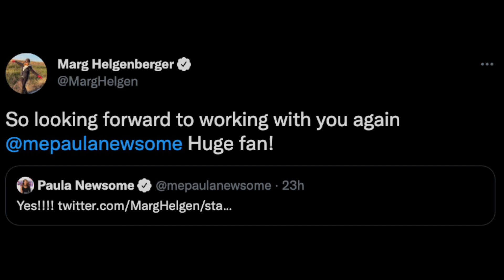Marg Helgenberger Reacts To 'CSI: Vegas' Return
Graeme O'Neil takes a look at Marg Helgenberger's reaction that she will be returning as Catherine Willows in season 2 of "CSI: Vegas".